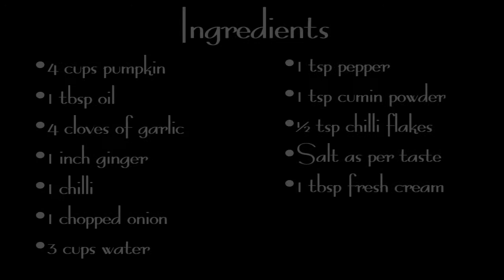Pumpkin soup | Cook With The K's | 52 Delicacies in 52 Sundays | #15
52 delicacies in 52 Sundays

Regards,
Cook With The K's
CookWithTheK's